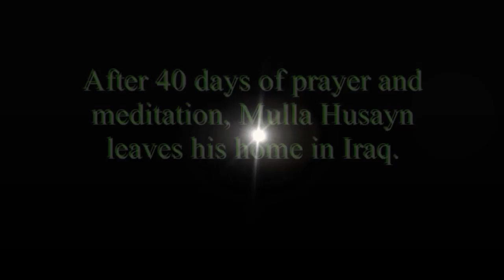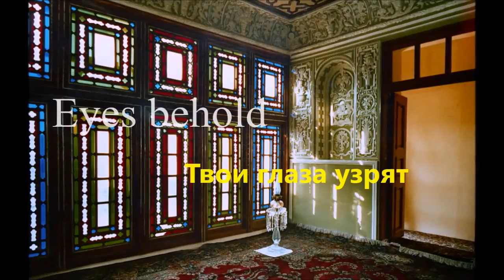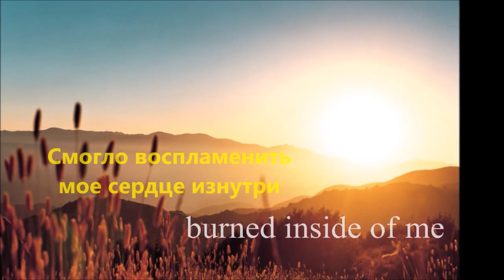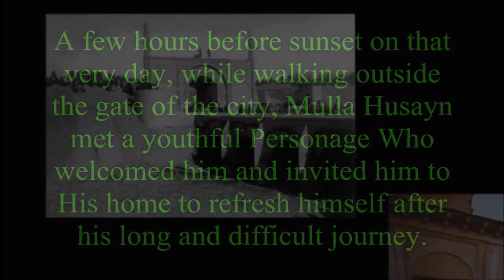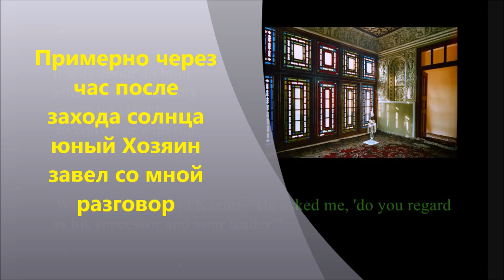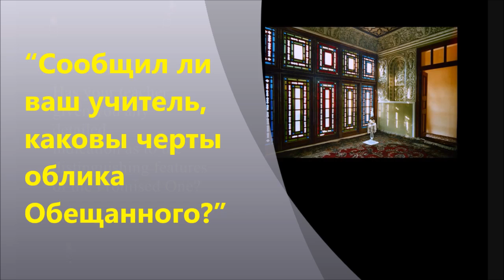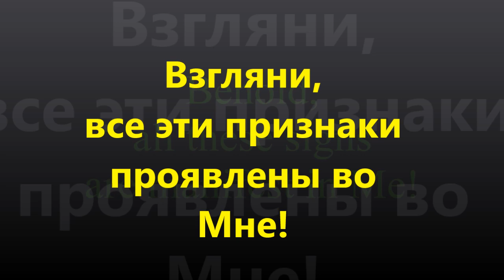Декларация Баба, Возвещение Баба 23 мая 1844 - Зарождение Веры Бахаи Баби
Декларация Баба, Возвещение Баба 23 мая 1844.
Встреча Мулла Хусейн с Бабом в г.Шираз, Персия (Иран)